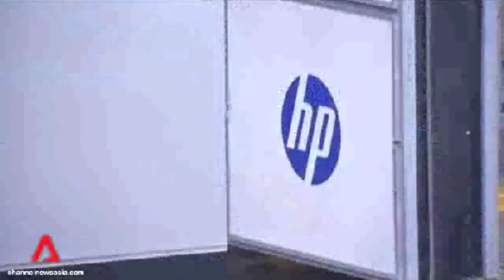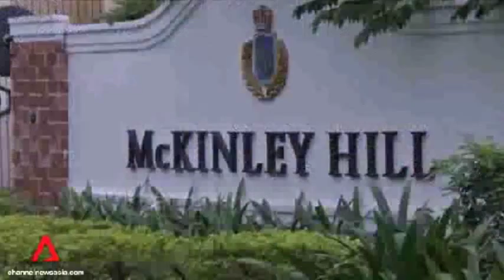Century Properties Chairman talks to Channel News Asia on the Philippine real estate boom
Century Properties Executive Chairman of the Board Jose E.B. Antonio tells Channel News Asia that sustaining the growth of the Philippines will entail the public and private sectors to invest in relevant projects, including expanding the Philippines' infrastructure.